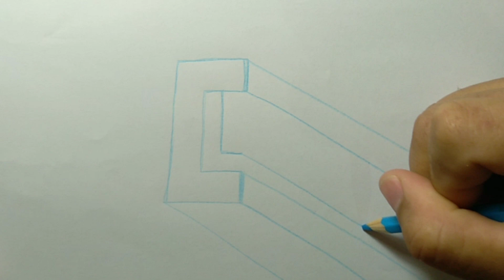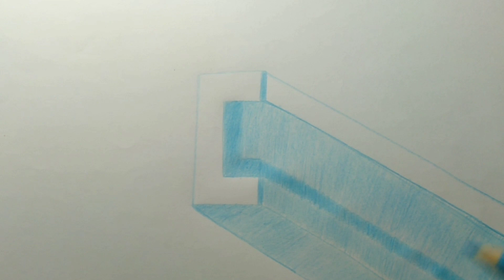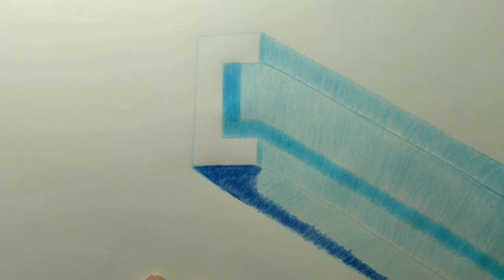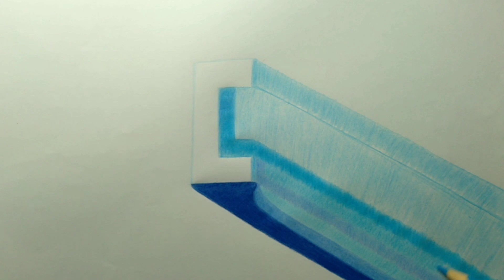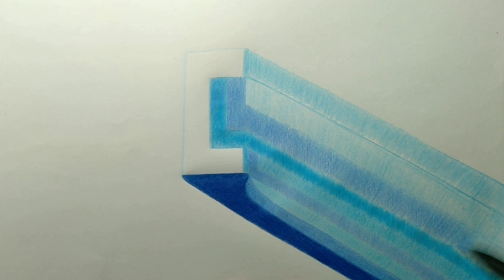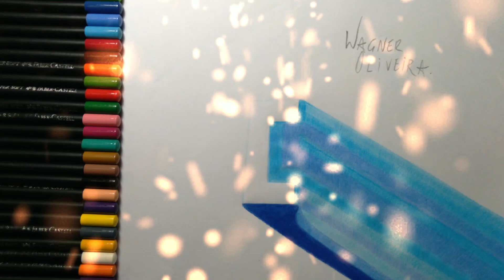Como desenhei a letra C no estilo?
📝Olá pessoal.

🎦 Continuando hoje uma série de vídeos, onde desenho as letras do alfabeto em um estilo diferente e que fique com uma aparência bonita. LETRA C.

Desenho feito por mim, Wagner Oliveira, usando lápis de cor.✏

Então veja essas PLALYSTS:
Clica aqui👇🏻
⏯COMO DESENHAR?

Clica aqui👇🏻
⏯VÍDEOS RÁPIDOS